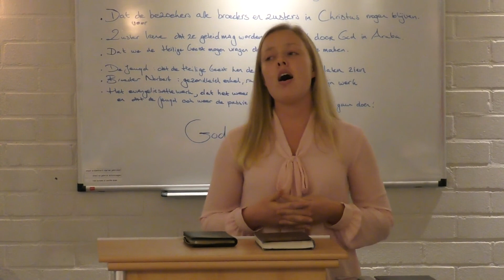"I Am with you" - S. Romee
A nice song een leuke liedje wat ik had opgenomen ...